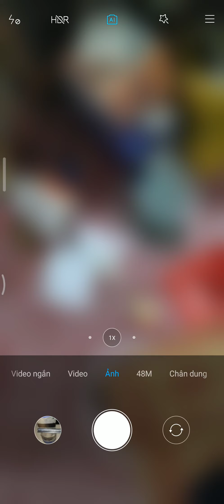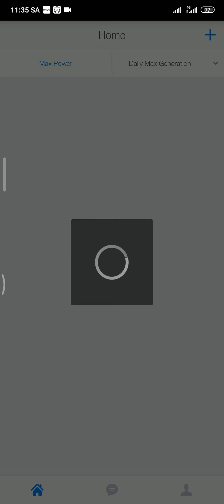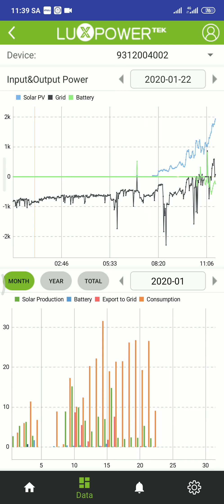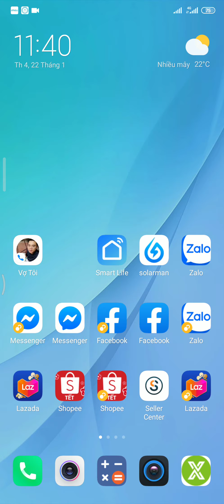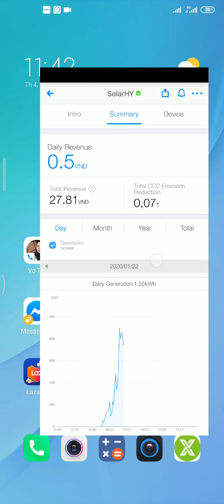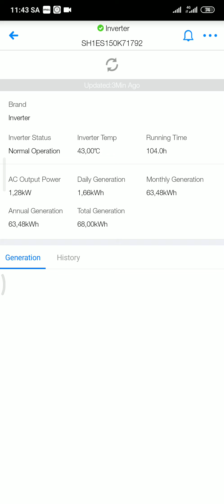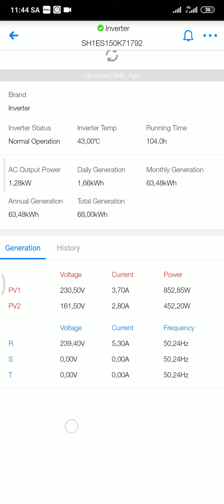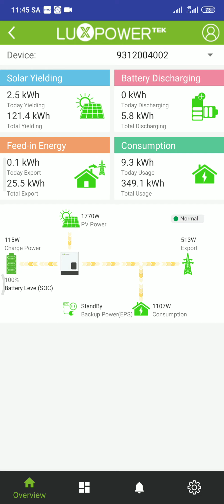22 tháng 1, 2020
Mùa Đông Sương Mù Miền Bắc Điện Mặt Trời Có Điện Không?